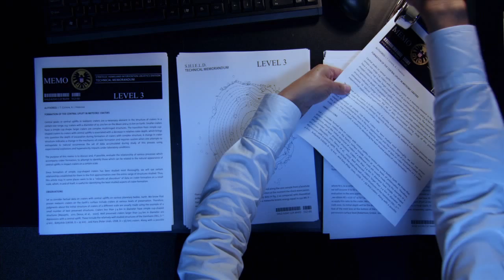Marvel's Agents of S.H.I.E.L.D. - Level 7 Access with Agent May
Get Melinda May's declassified bio in the latest Level 7 featurette from "Marvel's Agents of S.H.I.E.L.D." coming to ABC Tuesdays at 8:00 p.m. ET beginning September 24!